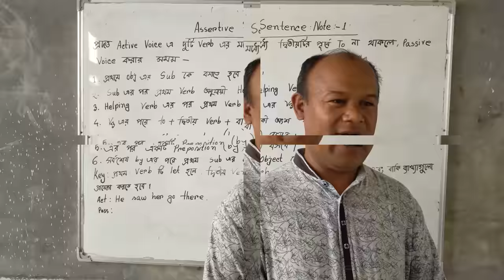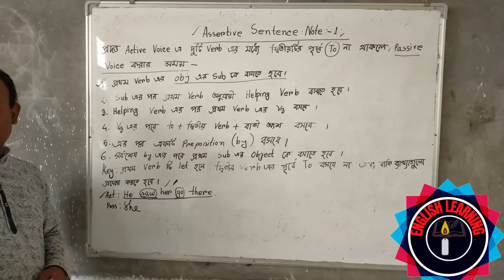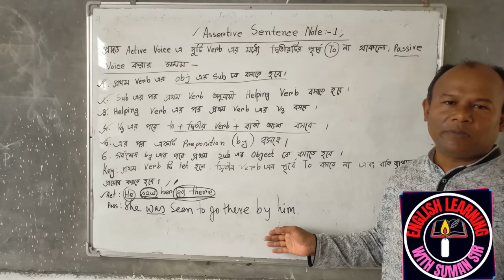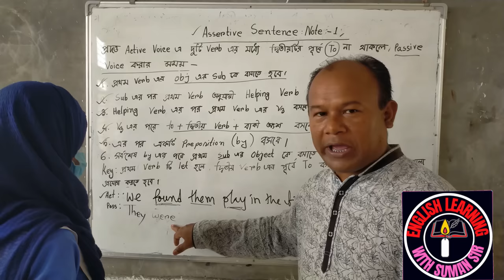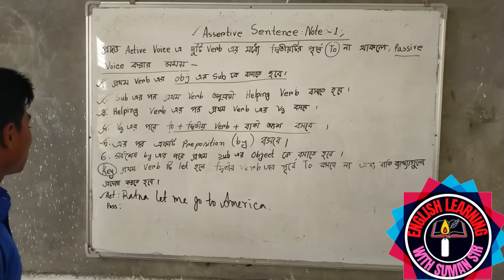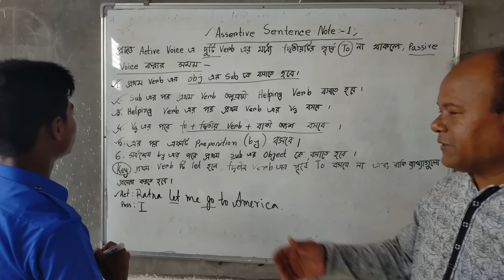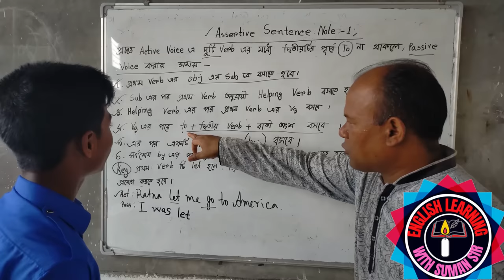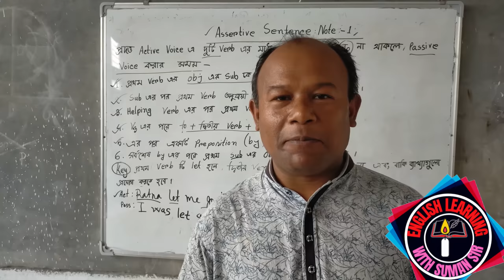প্রদত্ত Active Voiceএ দুটি Verb এর মধ্যে দ্বিতীয়টির পূর্বে To না থাকলে, Passive Voice করার সময়-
1. প্রথম Verb এর  Object এর Subject কে বসাতে হবে।
2. উক্ত Subject এর পর প্রথম Verb অনুযায়ী Helping Verb বসবে।
3. উক্ত Helping Verb এর পর প্রথম Verb এর V3 বসবে।
4. উক্ত V3 এর পর to+ দ্বিতীয় Verb +বাকি অংশ বসবে।
5. এর পর একটি Preposition (by) বসবে।
6. সর্বশেষ by এর পর প্রথম Subject এর Object কে বসাতে হবে।
Key: প্রথম Verb টি let হলে, দ্বিতীয় Verb এর পূর্বে To বসবে না এবং বাকি ব্যাখ্যাগুল প্রয়োগ করতে হবে।